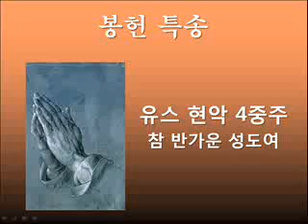싱가폴한인교회-참 반가운 성도여-유스4중주-2011.12.11-1